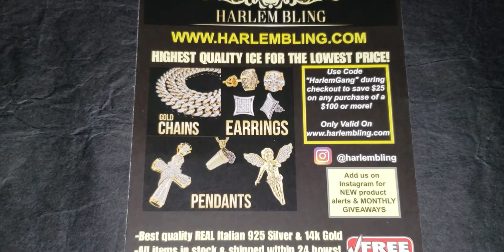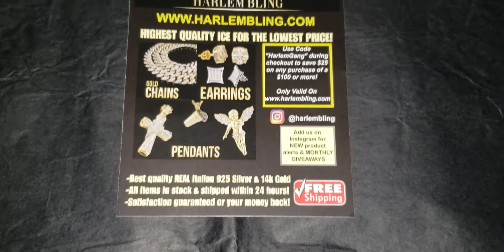Harlembling mood chain w/ fully iced out black tennis chain review flash test🌟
I hope everyone enjoy this video. This is the flash test of the 4mm SOLID SILVER moon chain to show how the diamond's💎cuts dance's💃 with the fully iced out SOLID SILVER 5mm black tennis chain to show how the diamond's💎 dance's💃 as well. I do not sponsor them I just really like their merchandise. If any one is interested in getting any of Harlem bling merchandice their website is Harlembling.com. They have great QUALITY.